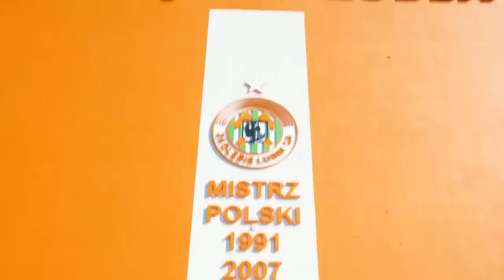MICHAŁ ŻEWŁAKOW LEPSZY OD RIVALDO?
Partnerem materiału jest STS.